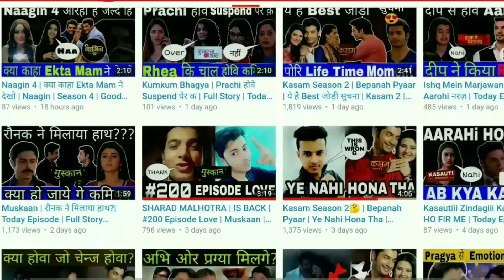Kuch rang pyar ke aise bhi Season 4 Release Date - When is the Show Coming Out?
When is Kuch rang pyar ke aise bhi Season 4 Coming Full Information In This Video Details

Topic Cover :-
1) Kuch rang pyar ke aise bhi
2) kuch rang pyar ke aise bhi season 4
3) kuch rang pyar ke aise bhi season 4 episode 1
4) kuch rang pyar ke aise bhi season 41
5) krpkab
6) krpkab season 3
7) krpkab season 1
8) krpkab romantic scenes
9) krpkab promo
10) krpkab season 4 news
11) Kuch rang pyar ke aise bhi Season 4 Release Date When is the Show Coming Out?